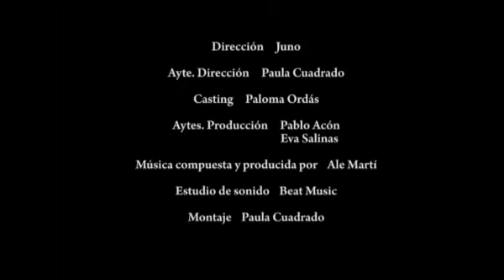Mensaje, de Juan Nonzioli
Corto FINALISTA en la Séptima edición de Jameson Notodofilmfest